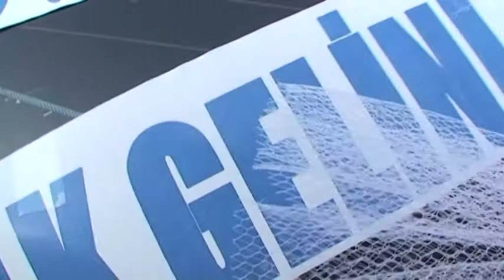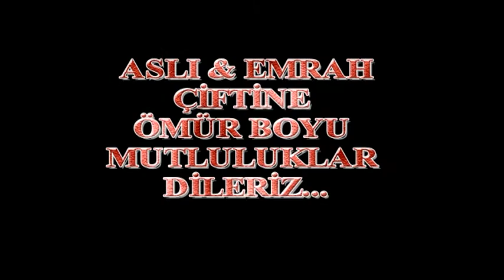KARADAĞ ORGANİZASYON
En Güzel HALAY Videolarını Bu KANALDA İzleyebilirsiniz...

jimmy jip Çekimi Kamera Çekimi Fotoğraf Çekimi Dış Çekim Dron Çekimi
Düğün, Kına, Nişan, Sünnet ve Tüm Özel Günleriniz de
Doğum Günü, Evlilik Teklifi, Klip, Kısa Film, Ürün Tanıtım Videoları.
En Güzel HALAY Videolarını Bu KANALDA İzleyin